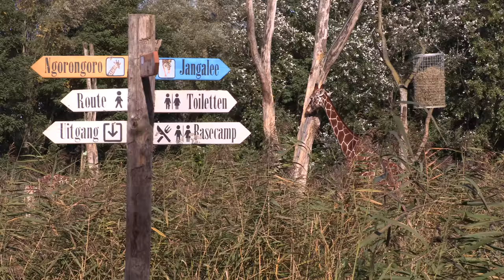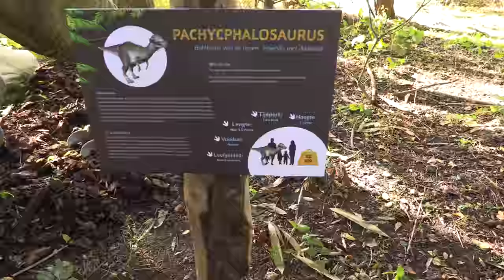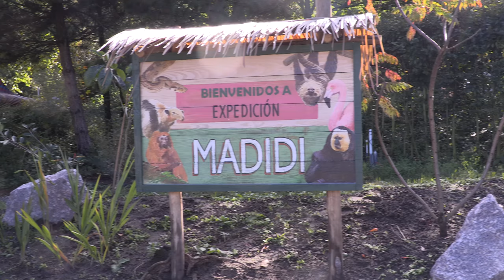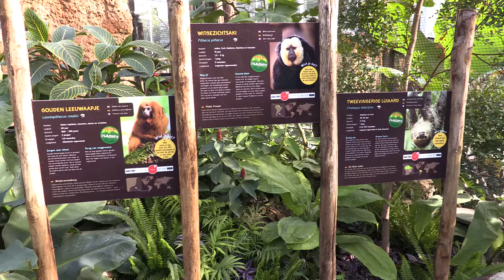Zoo Parc Overloon Editie 2 Dino's 04-10-2021 made by M Willems muziek Smartsound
2e Editie van Dino's in Zoo Parc Overloon

De Moeite waard om eens te bezoeken.